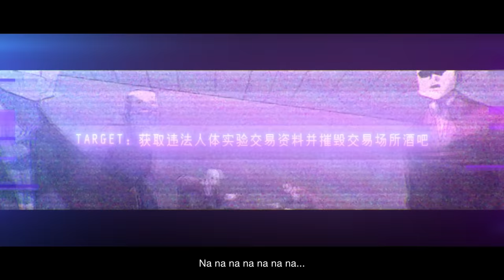[Star Rail Theater] Hit and Run